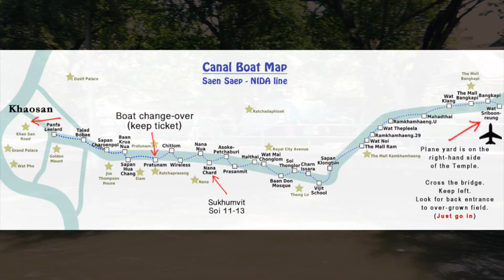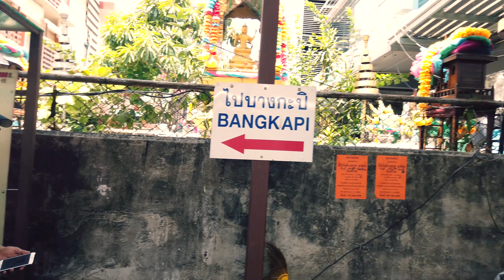Plane Down - Lost on Khlong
On this trip with my friend Justin, we show you how to use the Khlongs for commuting or travelling within Bangkok.  They are cheap, beat the traffic, and enjoyable.  Worth seeing if the routes work for you.  Even if they don't, get out there and experience it.  In this day and age we arent lost for long with map software.

We did get on the wrong boat once.

The airplane is a Boeing 747 fuselage, once used for a nightclub on site.  The club closed down and it remains abandoned.

Information, photograph, and map source Please visit this site for more details.